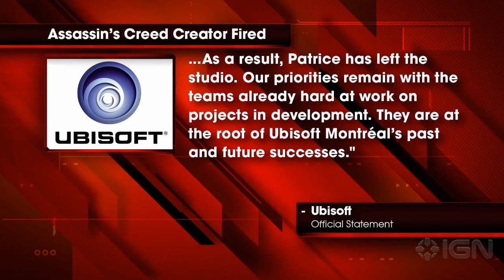IGN News - Ubisoft Fires Assassin's Creed Creator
Desilets has now commented on his departure, revealing that he was in fact fired.

Ubisoft Fires Assassin's Creed Creator